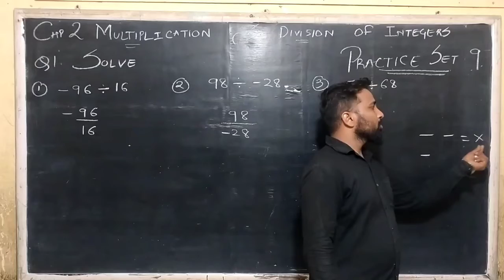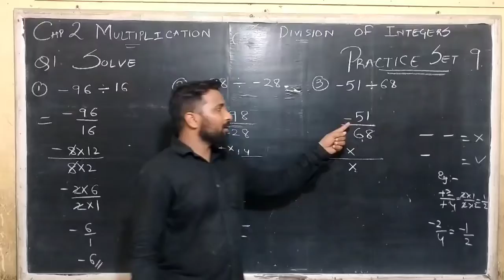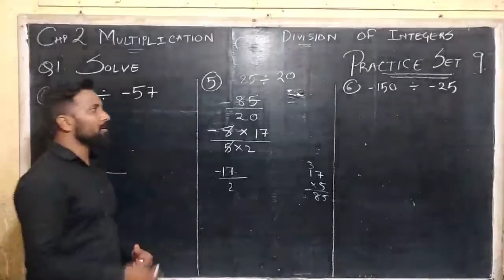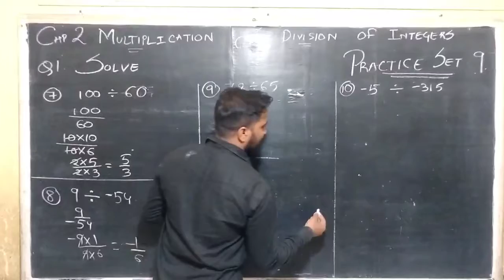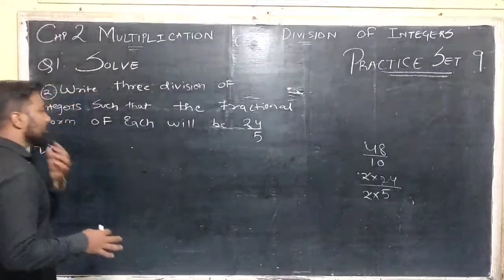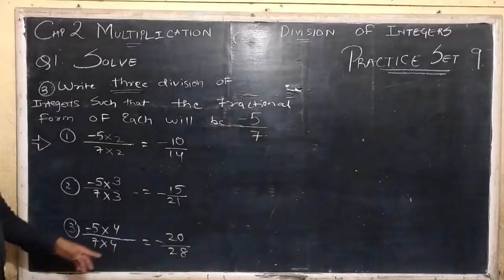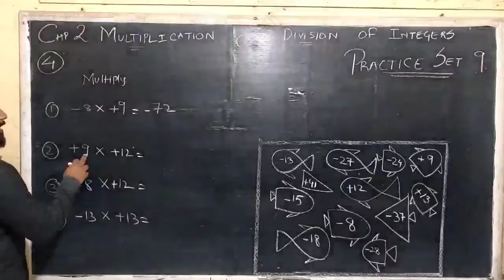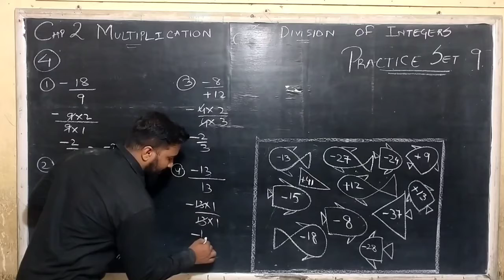Multiplication and Division of integers practice set 9 std 7